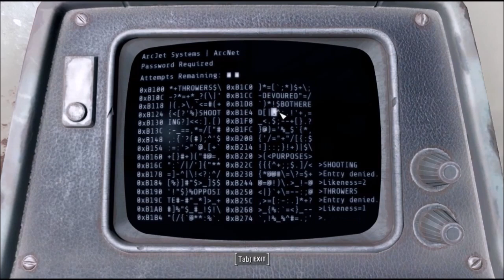Fallout 4 Survival 100% - Ep. 15 - BoS, ArcJet Systems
Clearing out ArcJet Systems and getting Tesla Science Issue #1.

Fallout 4 to its full completion and settlement builds using no mods. Survival Mode. No commentary.  All main quests, side quests completed. In addition, also getting all other collectibles in the other DLC's. All locations explored and cleared. Close to as 100% as it can be,  no mods.

• Level 164
• 20/20 bobbleheads
• 123/123 Magazines
• 180+ holotapes
• 120+ notes
• 100+ Legendary Items collected
• 37+ power armor frames collected
• 37/37 Settlements Obtained

• Far Harbor:  ✔
- 5/5 Almanacs collected
• Automatron DLC: ✔
• Vault 88 DLC: ✔
• Nuka World DLC: ✔
- 10/10  hidden cappy codes
- 7/7 Medallions
- 5/5 Scav! Issues
- 35/35 Star Cores
- 15/15 Nuka-cola recipes

• Companion Perks:
- Cait ✔
- Preston Garvey ✔
- Codsworth ✔
- Piper ✔
- Nick Valentine ✔
- Curie  ✔
- Deacon: ✔
- MacCready ✔
- Strong ✔
- X6-88 ✔
- Hancock ✔
- Paladin Danse ✔
- Longfellow ✔
- Gage ✔
- Dogmeat N/A
- Ada: N/A